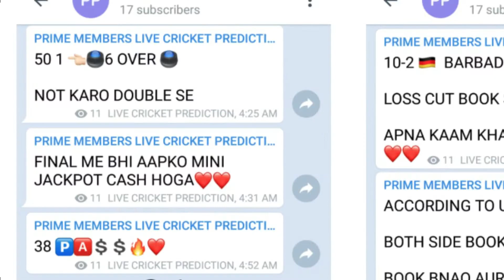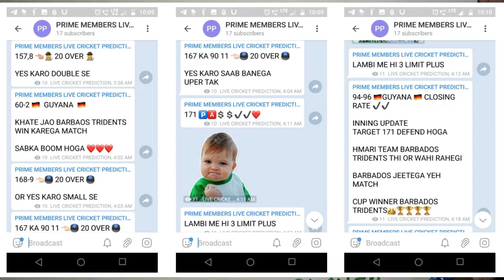CPL 2020 Squad || Caribbean Premier League || Dream11 Players CPL2020 || LIVE CRICKET PREDICTION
CPL 2020 DRAFT PLAYER LIST
JOIN OUR TELEGRAM CHANNEL TO GET ALL CRICKET PREDICTIONS

CPL 2020 to be played in Trinidad and Tobago from August 18

The 2020 edition of the Caribbean Premier League will be played in Trinidad & Tobago from August 18 and September 20, it was confirmed on Friday (July 10). It is set to be the first T20 League to start after the COVID-19 break.

The announcement follows the approval given by the local government and in conjunction with the local authorities of Trinidad and Tobago.

"All teams and officials will be housed in one hotel and everyone will be subject to strict quarantine protocols for the first two weeks they are in the country. Everyone travelling from overseas will be tested for COVID-19, before departure and then again on arrival in Trinidad.

"Teams and officials will be put into "households" where social distancing will need to be in place. There will be smaller clusters within each household where these measures can be relaxed. However, if any member of this cluster display signs of COVID-19 at any time during the tournament all members of that cluster will be expected to self-isolate for a period of 14 days from the time that a member of that group first shows symptoms," said a statement from CPL.

The matches will be played behind closed doors with strict COVID guidelines in place for the teams and officials.

ALL Players Information :-

Jamaica Tallawahs
Andre Russell, Sandeep Lamichhane, Carlos Brathwaite, Rovman Powell, Tabrais Shamsi, Glenn Phillips, Chadwick Walton, Oshane Thomas, Asif Ali, Fidel Edwards, Preston McSween, Andre McCarthy, Nicholas Kirton, Jeavor Royal, Nkrumah Bonner, Veerasammy Permaul, Ryan Persaud

St Lucia Zouks
Rilee Rossouw, Mohammad Nabi, Daren Sammy, Colin Ingram, Andre Fletcher, Kesrick Williams, Anrich Nortje, Obed McCoy, Rahkeem Cornwall, Mark Deyal, Noor Ahmad, Kimani Melius, Leniko Boucher, Kavem Hodge, Javelle Glen, Saad Bin Zafar

Imran Tahir, Nicholas Pooran, Brandon King, Ross Taylor, Shimron Hetmyer, Chris Green, Qais Ahmad, Keemo Paul, Sherfane Rutherford, Romario Shepherd, Naveen Ul Haq, Chandrapaul Hemraj, Kevin Sinclair, Ashmeade Nedd, Odean Smith, Anthony Bramble, Jasdeep Singh

Barbados Tridents
Rashid Khan, Jason Holder, Marcus Stoinis, Harry Gurney, Alex Hales, Johnson Charles, Shai Hope, Hayden Walsh Jr, Ashley Nurse, Jonathan Carter, Raymon Reifer, Kyle Mayers, Joshua Bishop, Nyeem Young, Justin Greaves, Rahmanullah Gurbaz, Shayan Jahangir

St Kitts & Nevis Patriots
Chris Lynn, Ben Dunk, Evin Lewis, Fabian Allen, Rassie van der Dussen, Sohail Tanvir, Ish Sodhi, Sheldon Cottrell, Denesh Ramdin, Rayad Emrit, Dennis Bulli, Alzarri Joseph, Joshua de Silva, Dominic Drakes, Colin Archibald, Jon Russ Jaggesar, Sunny Sohal

Dwayne Bravo, Kieron Pollard, Sunil Narine, Colin Munro, Fawad Ahmed, Darren Bravo, Lendl Simmons, Khary Pierre, Khary Pierre, Tim Seifert, Sikandar Raza, Anderson Phillip, Pravin Tambe, Jayden Seales, Amir Jangoo, Tion Webster, Akeal Hosein, Muhammad Ali Khan